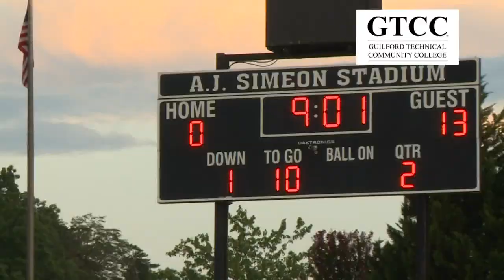High Point Andrews vs. High Point Central: August 26 game highlights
Friday Football Fever: HP Andrews 34, HP Central 0